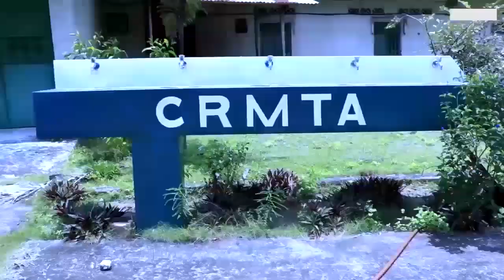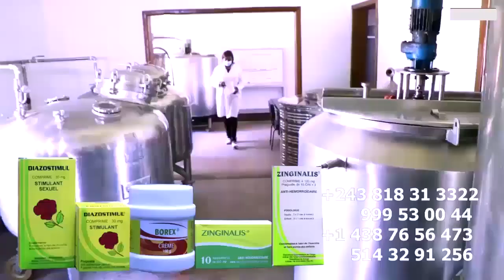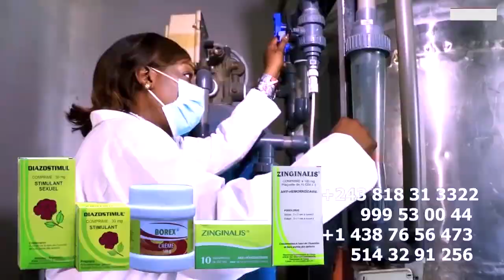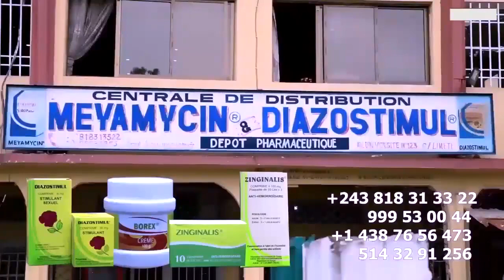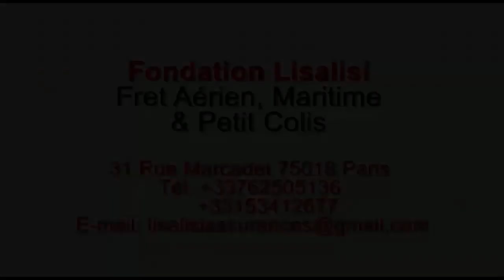L'Arrivée De FABREGAS à PARIS A Signé Stade De Martyrs Lance Une Mise En Garde à Ses Détracteurs